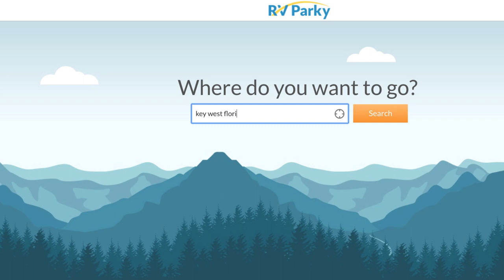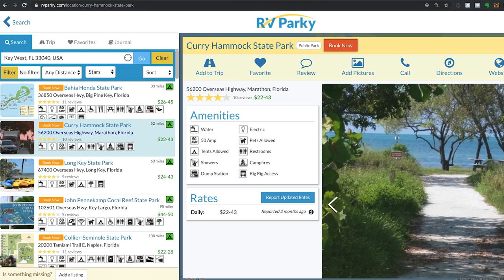RV TRIP PLANNING (AND THE RV APP WE USE FOR FULL TIME RV)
RV Trip Planning or looking to Full Time RV? Or are you gearing up for your next RV Road trip? Check out how we use this RV App to plan our routes. Also, we include tips on how to make sure you get to see those must see places along the way!

Welcome back to another video from the Grateful Glamper YouTube channel! In today's video, you will be introduced to how the Grateful Glamper family plans their route and tips on living in an RV full time with kids! Watch and learn all about what full time RV living with kids and family is like, how to trip plan and how it's possible for our family to go about living in an RV full time without a typical 9-5 day job!

Link to the app we use for planning our RV trip

Our Online Businesses that allow us to travel (and work) while on the road:

DJI Mavic Pro 2
GOPRO Hero 7
GOPRO Karma Grip